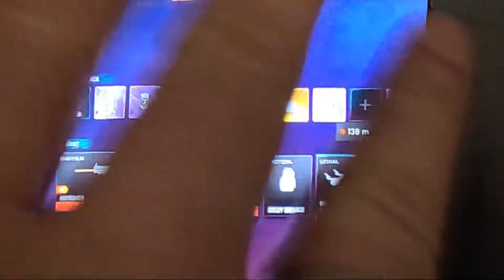Highlight 42:53 - 47:53 from Live How to do the elder sigil m w z easy call of duty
In this video you will learn how i became one of the most succesful YouTube streamers in the world. We Stream Daily Yo.
I will teach you what you need to do to make the big bucks on YouTube.
How To Brand yourself.
What you need to buy to break out in this ever changing digital world.